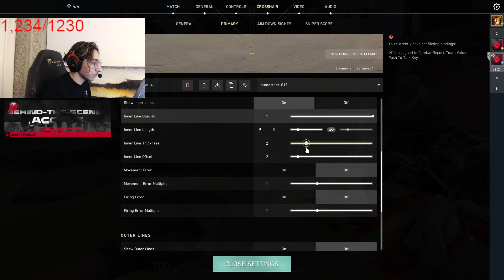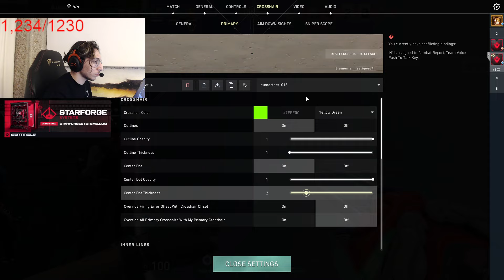MVP! SENJOHNQT 25 KILLS JETT GAMEPLAY IN EU LOBBY [FULL VOD]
johnqt Jett VALORANT gameplay.
Video edited by Valorant Day